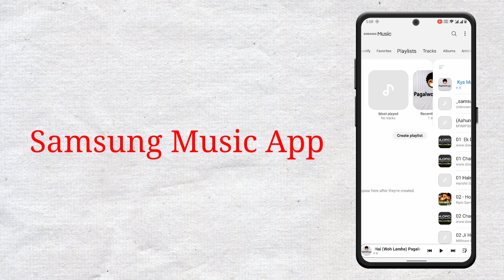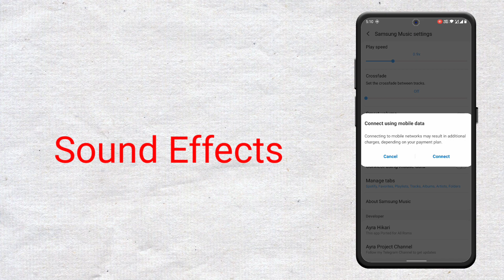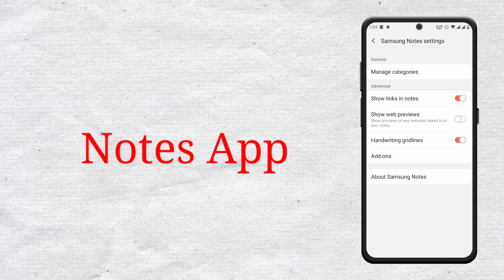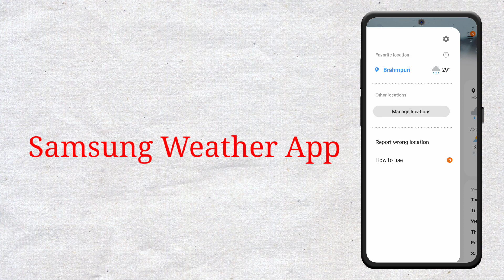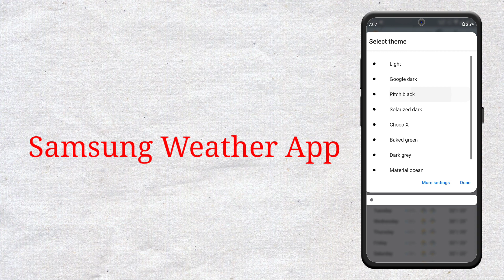Install Samsung One ui 3.0 All Apps In Any Android Phone Without Root | One Ui 3.0 All System Apps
Hello Everyone im Back With Another Video Today I'm going To Show u How U Can Install One Ui 3.0 All Apps In Any Android Phone Without Root

Welcome to the Duke of mods family .you have found different type of mod here.we provide you latest mods app .we give all credit to mod developer who give us perfect mod . subscribe ,like and share .your subscribe,like and share motivate us for Awesome Video